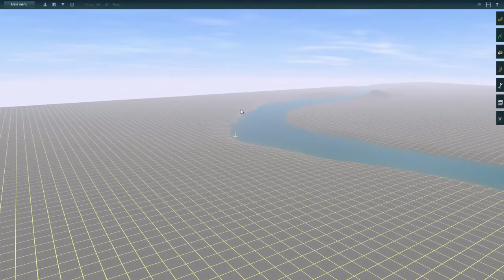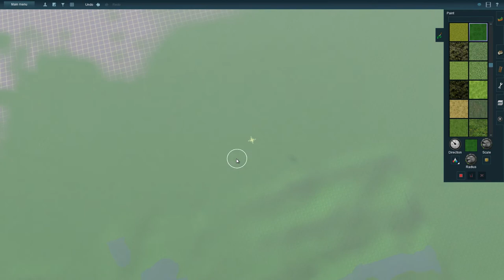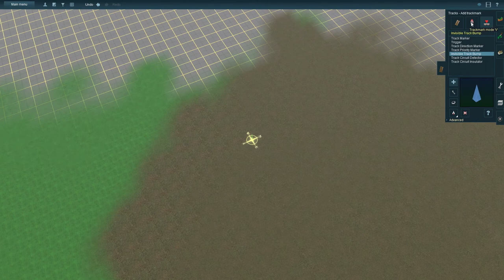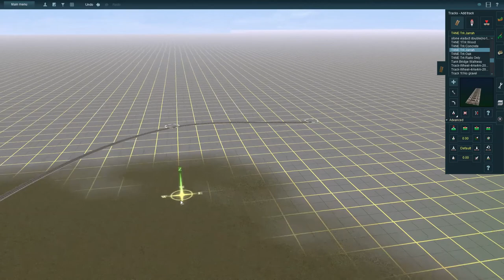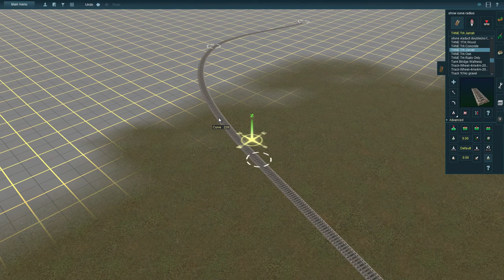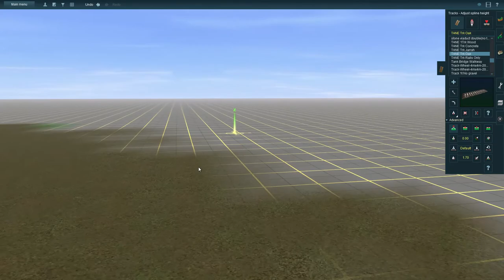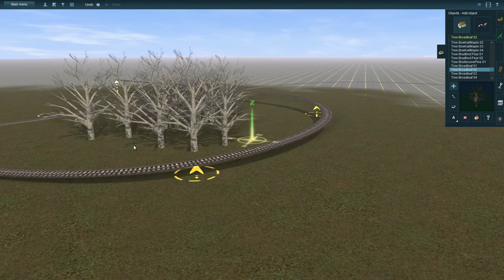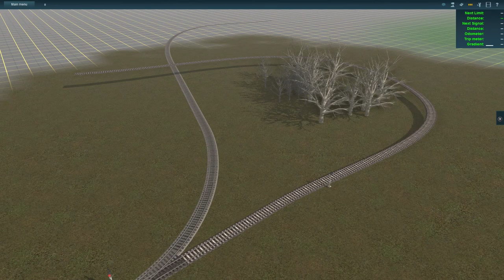How To Lay Track | Surveyor First Look | Trainz: A New Era | #9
Back in Trainz: A New Era, and this time I am looking at the old Surveyor Mode, otherwise known as the Route Creation Mode! Looking at track laying today after the last episode of terrain manipulation! This time we work out how the track laying is done, and all the controls around it. Very easy to do actually!